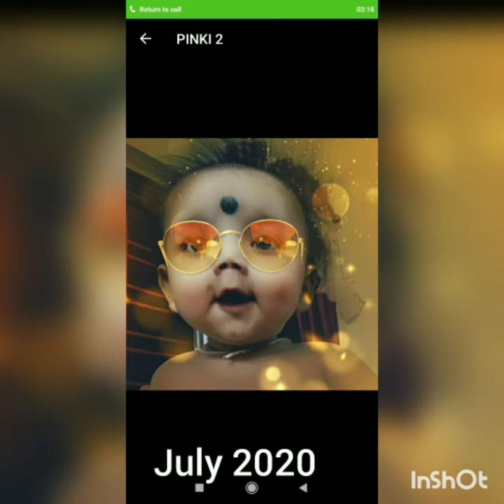Shamrat Babu Photo March to October ❤️